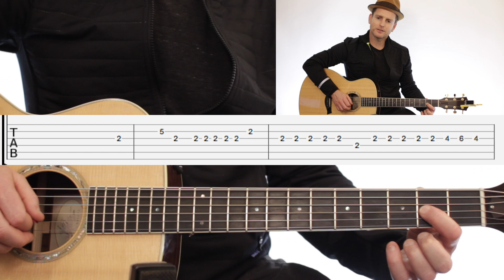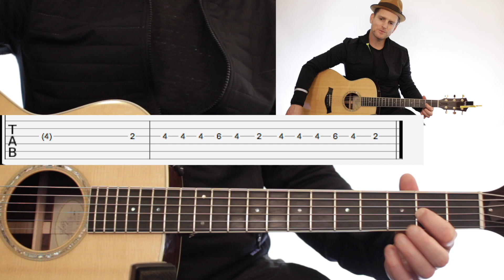Taylor Swift - Call It What You Want - NO CAPO NO BARRE - Guitar Lesson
Learn how to play Taylor Swift - Call It What You Want - Chords + Strumming + Melody - Guitar Lesson

You can now download the Tab and chords for this video at MGBMusicLessons.com